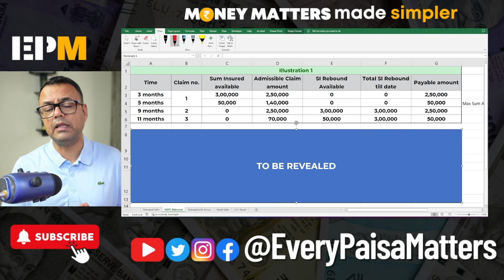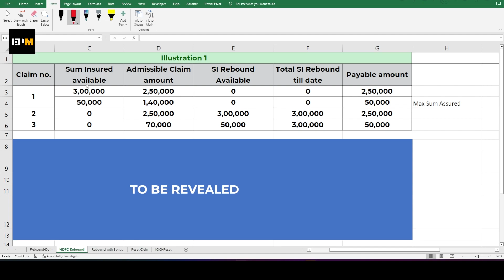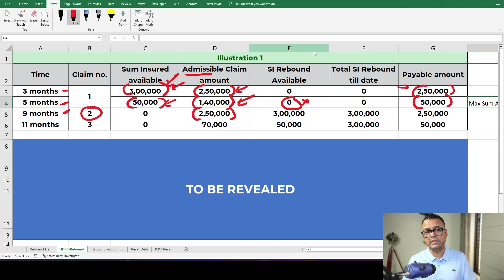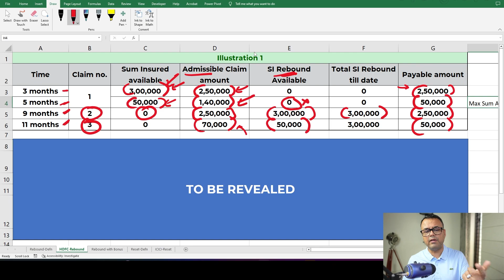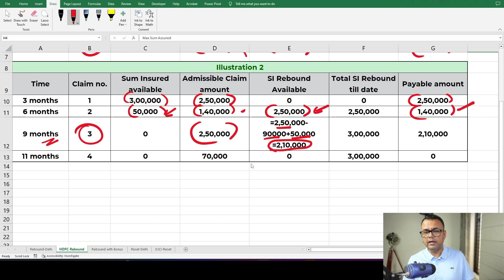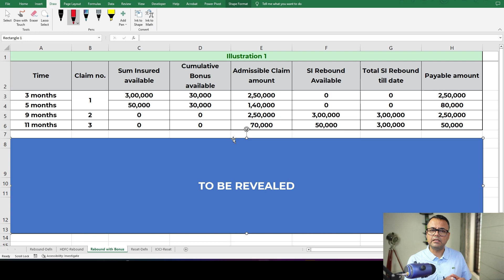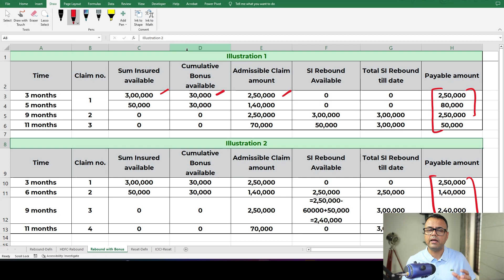How RECHARGE Works in Health Insurance? | HDFC Ergo | Hindi | Every Paisa Matters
Health Insurance Explained - HDFC Ergo Rebound Feature for Unlimited Claims

Get spam-free Health Insurance advice from Ditto. LIMITED SLOTS!
1. Go to Ditto’s website
2. Click on “Book a FREE call”
3. Select "Health Insurance"
4. Choose the date & time as per your convenience and RELAX!

📺 My Tech Channel -  @everytechmatters
📺English Channel -  @CCGeeks

If we haven’t yet before - Hey 👋 An Engineer by education and a financial enthusiast by passion – I'm Amit, founder, managing editor and primary author of Every Paisa Matters. Through my videos here on this channel, I provide the financial knowledge in an easy-to-understand format make money matters simpler for you.